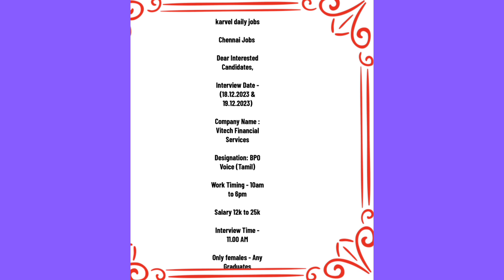Chennai District jobs#18.12.23#Vitech Financial Services#chennai#BPOVoice#(Tamil)St.thomas mount#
Chennai District jobs#Vitech Financial Services#chennai#BPOVoice#(Tamil)St.thomas mount#
 Interested Candidates,

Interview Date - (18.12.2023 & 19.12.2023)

Company Name : Vitech Financial Services

Designation: BPO Voice (Tamil)

Work Timing - 10am to 6pm

Interview Time - 11.00 AM

Only females - Any Graduates

Registration Link

St.thomas mount,
Chennai 600088